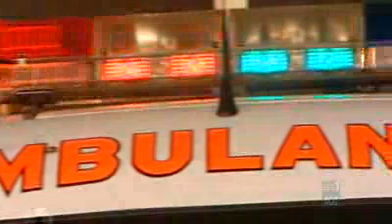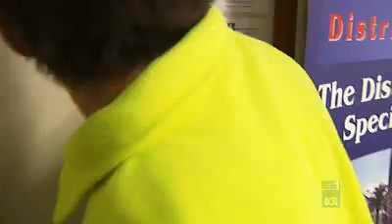New hope for brain injury victims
Traumatic brain injury is the leading cause of lifelong disability in young Australians. Most never achieve a full recovery. However, researchers are discovering more about the brain's ability to recover from trauma. Jonathan Koeing is an inspirational example of the brain's ability to bounce back.